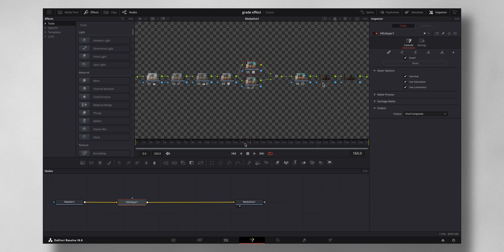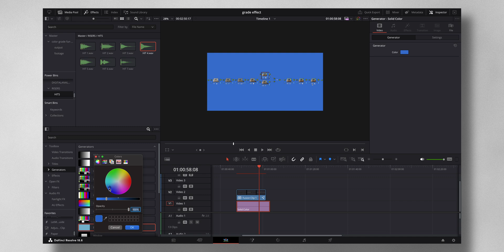Make anything TRANSPARENT on Davinci Resolve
Learn how to make anything transparent on Davinci Resolve with this easy tutorial. If you guys loved this tutorial watch other tutorials

Thank you Dehancer for changing the way my videos look.

Color graded using my custom LUT

Loving the constant support from you guys. :)

Where I get MUSIC for all my videos:
((Free 1 month, download unlimited)